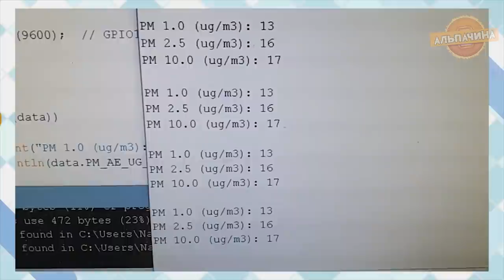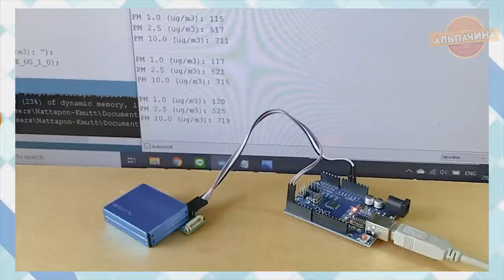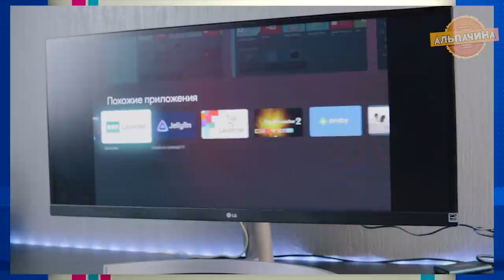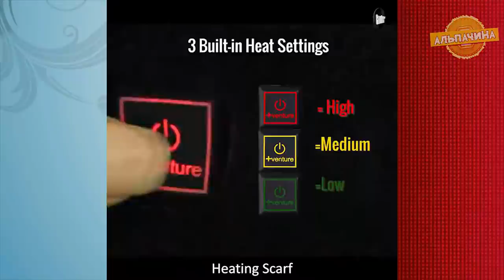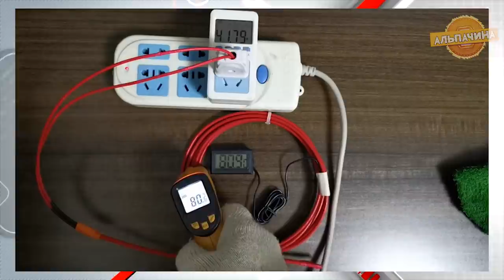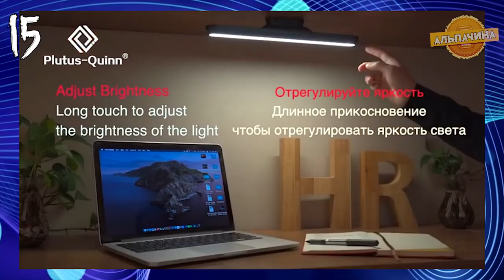ЧТО ИНТЕРЕСНОГО ЕСТЬ В КИТАЕ В 2021! 15 ИНТЕРЕСНЫХ И КЛАССНЫХ ТОВАРОВ С АЛИЕКСПРЕСС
1. Цифровая рулетка с лазерным дальномером

2. Портативный дезинфицирующий генератор

3. Шарф с электроподогревом

4. Миниатюрная посудомойка от Xiaomi

5. Жидкий уплотнитель резьбы

6. Программируемый терморегулятор для батарей отопления

7. Компактная ТВ-приставка Xiaomi Mi TV Stick

8. Многофункциональная док-станция под телефон

9. Лазерные датчики пылевого загрязнения

10. Дверной доводчик с простой установкой

11. Нагревательный кабель для защиты от оледенения

12. Зонтик со встроенным фонариком

13. Гибкий барьер для воды

14. Спиральная вешалка для экономии места

15. Магнитный светильник